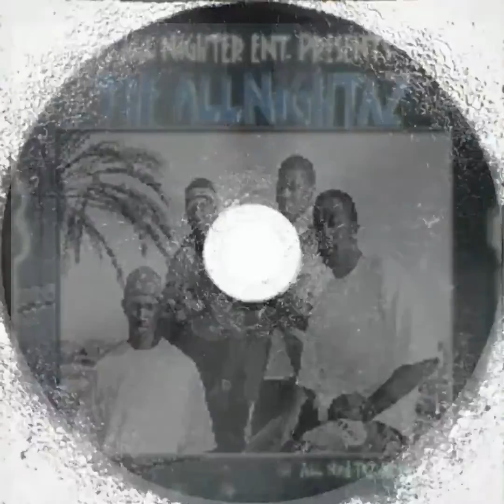AllNightaz 2001 Album Long Beach ca (G Funk)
dope album undaground artist from the lbc Wes Wes West Coast g funk , hip hop gangsta rap

All Nightaz all nighter album from 2001 ..didn't see their dope a** music album up n  shxt on yt  etc..uploaded or posted on here so thouht I put both their albums in one together yes sir yes ma'am

Old saved 💿 frm the collection etc.